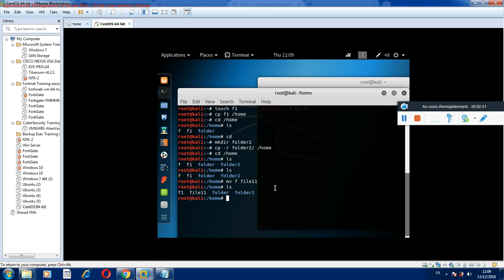Linux User Commands part 4 - 9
Linux MicroNuggets for Entry Level : Linux User Commands